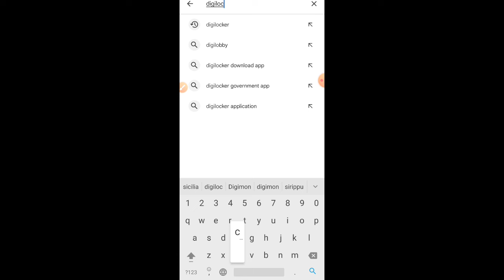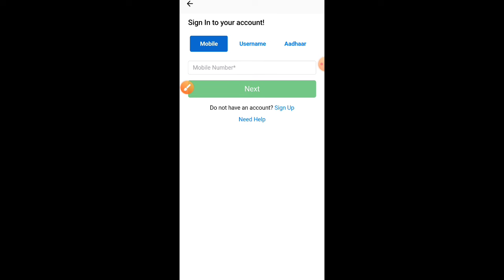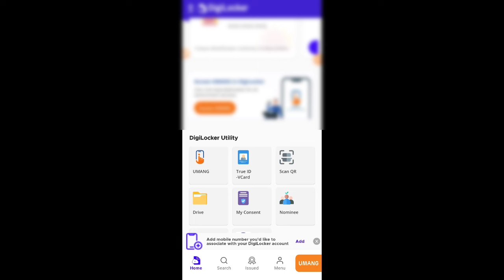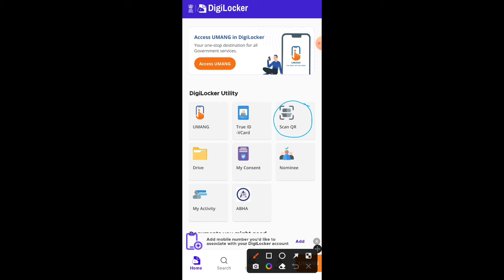how to create true id v card online | true id card 2024 | Tricky world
This video shows details about true id card create online tamil

By
Tricky world